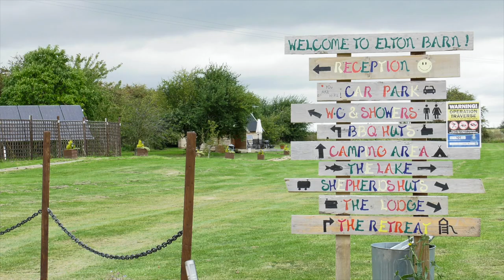Elton Barn Promo 2019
Short promo for Elton Barn Camping and Fishing